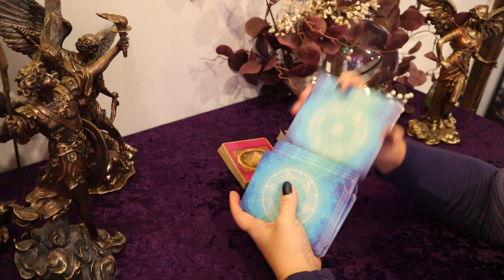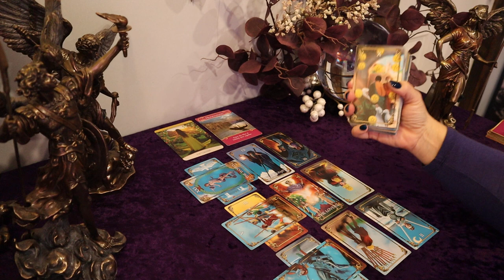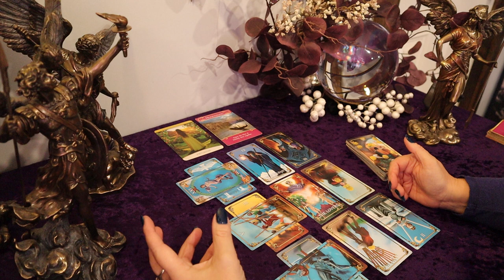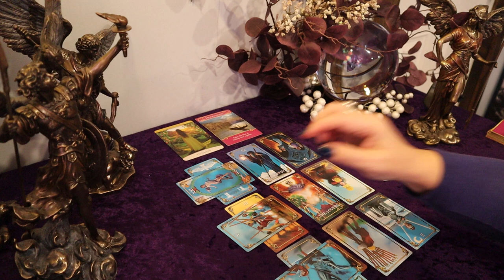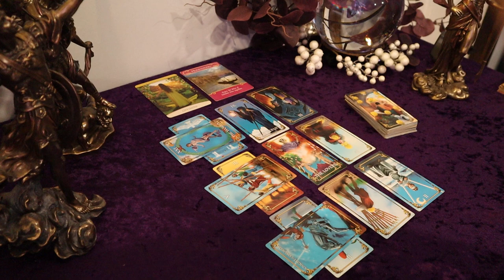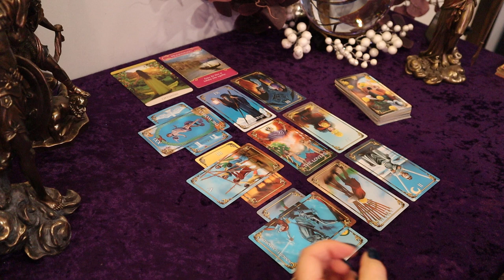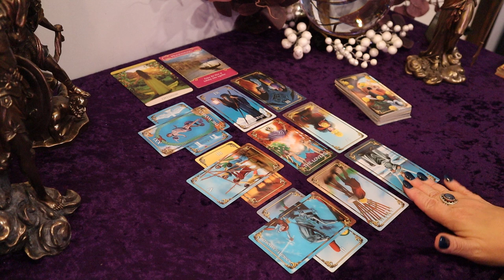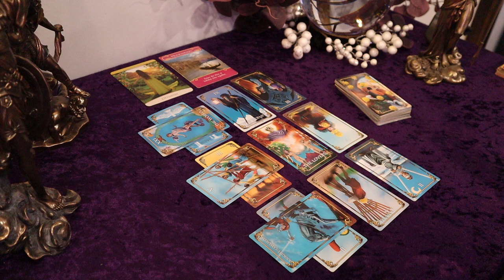Cancer ~ Unexpected Choice in Love ~ 2nd Week of December ~ 12/6 - 12/12 Cancer Tarot Reading